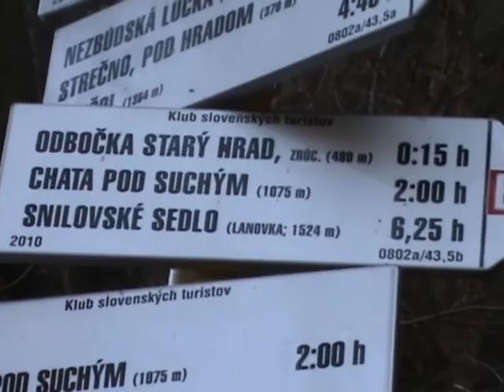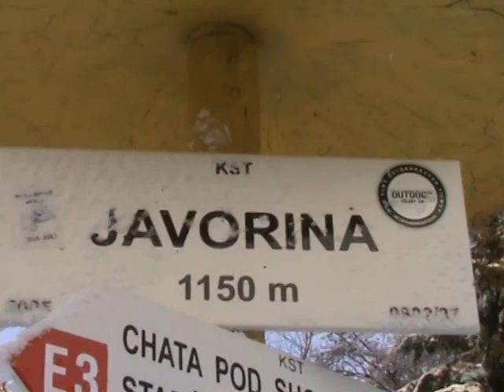Výstup na Starhrad a chatu pod Suchým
Výstup na Starhrad a chatu pod Suchým 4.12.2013